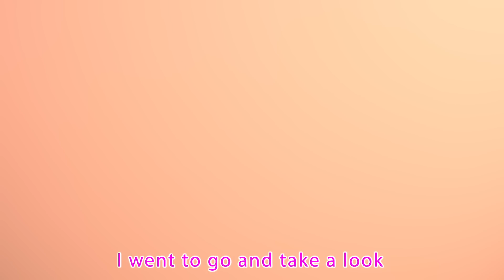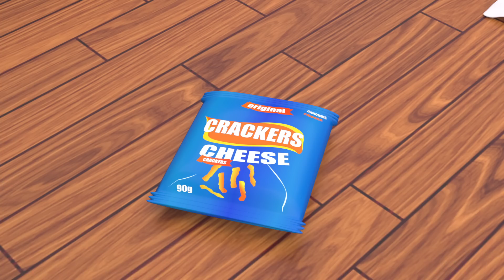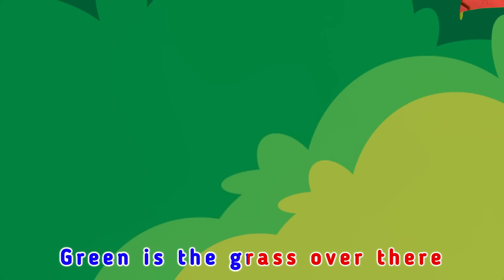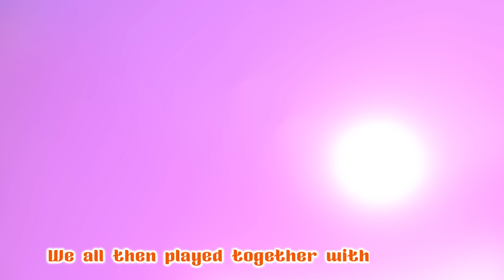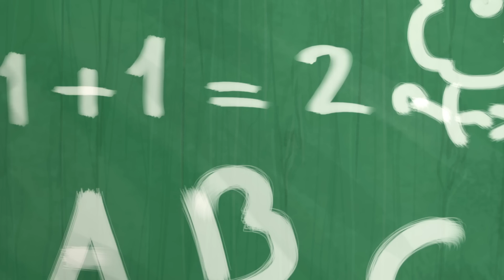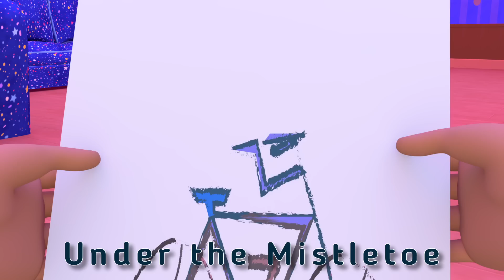Super Moments from SuperKitties! 🐱💥| 2 Hour Compilation - Baby songs - Nursery Rhymes & Kids Songs